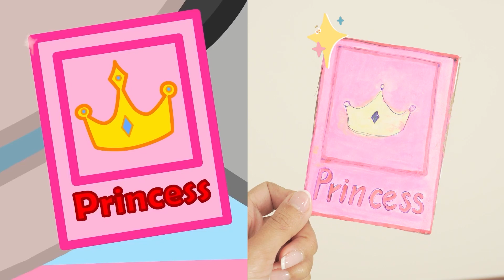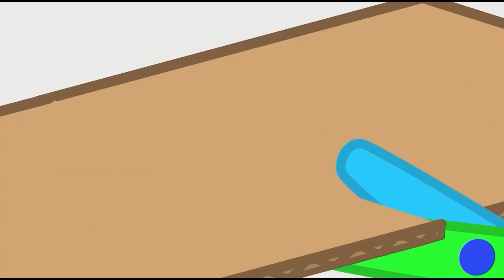Bodyguard Pica Protects Princess Puca | Good Habits for Kids | Hot vs Cold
Bodyguard Pica Protects Princess Puca | Good Habits for Kids | Hot vs Cold |  @Pica Parody Cartoon

00:00 Best moments of @PicaParodyCartoon
00:09 Pica is Puca's Bodyguard
03:59 The Reluctant Knight
06:40 Puca Steal Mommy's Fish Tank
Welcome to PICA Parody Cartoon! Enjoy funny moments with our cartoon parody videos.
Write in the comments about the best episodes
About PICA Parody Cartoon:
At PICA Parody Cartoon, we create parodies of the funniest scenes in famous cartoons and animated films such as Frame Order, Tom & Jerry, Wolfoo, etc. We hope to bring you lots of fun and cheer you up even on the worst of days!